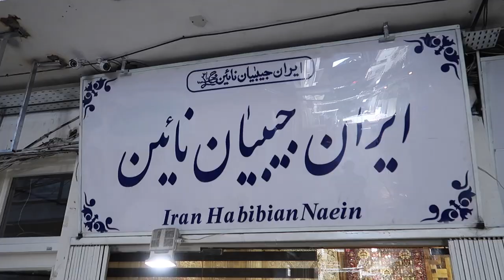Buying persian rugs in Iran! Tehran Grand Bazaar and Golestan Palace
Oh, what a day it was! Me and my wife went to Golestan Palace for breakfast. I got lucky, because they served coffee in a huuuuge mugs :) After breakfast we went around the Golestan Palace and enjoyed it's beautiful architecture and fountains. After that we met with our friends and went to Grand Bazaar - the oldest bazaar in Tehran. We got some hand made rugs for presents to my family in Ukraine. The Grand Bazaar was amazing and it's definitely a place that you want to visit again and again! After our shopping we went to local restaurant to enjoy Persian cuisine.

Get $45 FREE STAY CREDIT AND A $17 EXPERIENCE CREDIT when you sign up for Air BnB with my

GEAR THAT I USE:

MY VLOGGING CAMERA

GREAT LOW LIGHT AND PORTRAIT LENS

MY VLOGGING MIC

MY VLOGGING TRIPOD

MINI VLOGGING TRIPOD

MY MEMORY CARD

MY VARIABLE ND FILTER

HARD DRIVE FOR FILES STORAGE

MY HOME STUDIO TRIPOD

ACTION CAMERA

ACTION CAMERA ACCESSORIES

MY WIRELESS EARPHONES